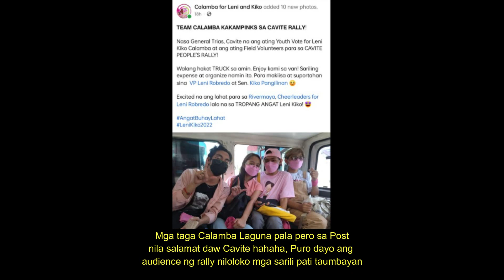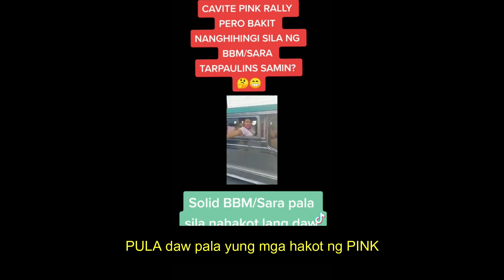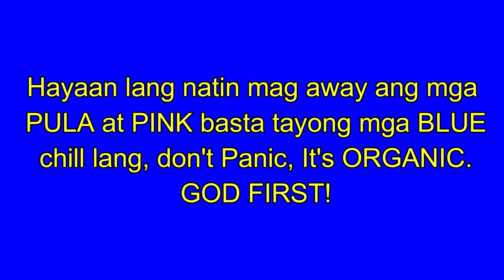Mga Kalokohan ng PULA at PINK(Hakot at bigayan reveal)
Mga Kalokohan ng mga PULA at PINK, Kayo na bahala humusga, basta tayong mga BLUE chill lang, Don't Panic It's Organic. GOD FIRST!